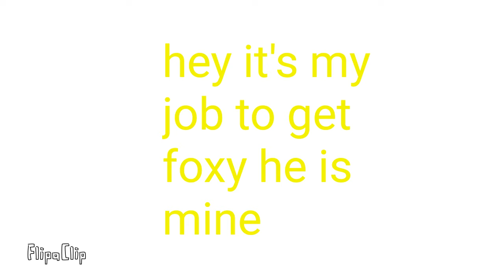Foxy x mangle #7